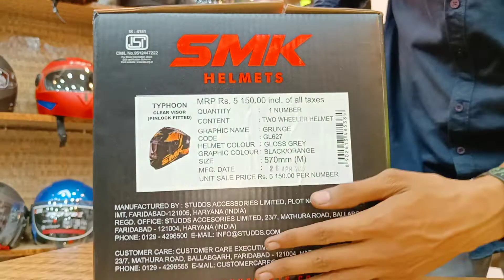smk vs studds drifter D1 helmet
.@ck vlogs Smarty
 all bike modification accessories available
near bada Gurudwara Dhanbad
shop name Surendra royal accessories